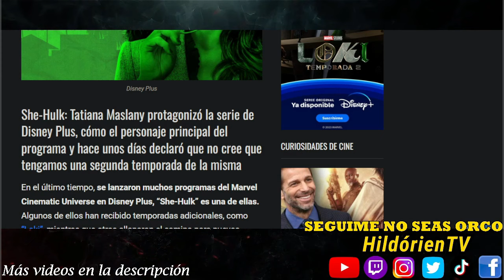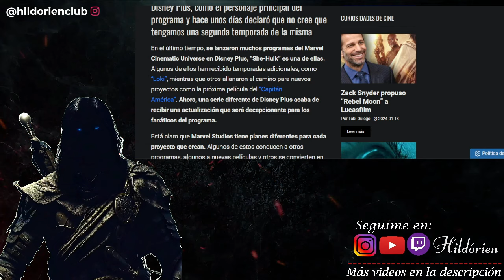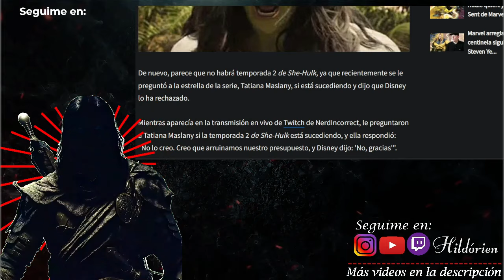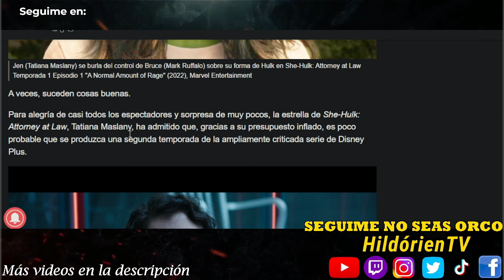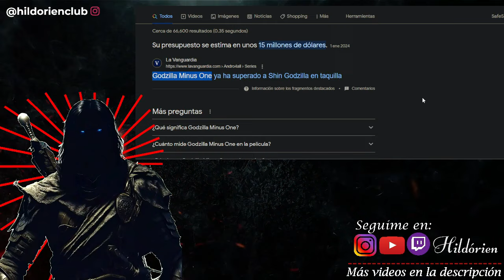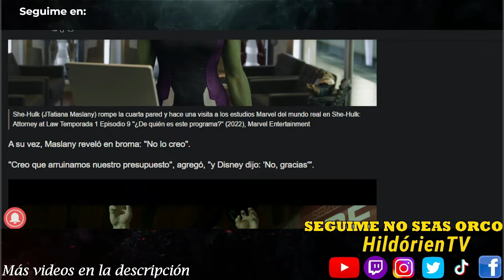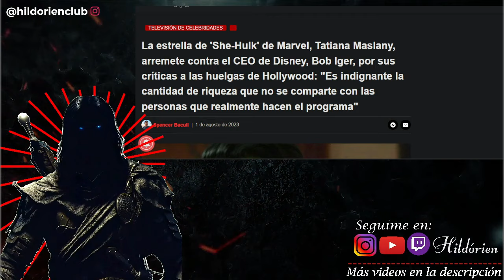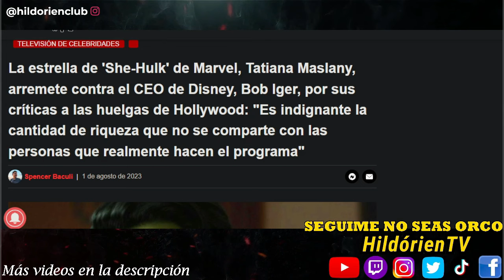She-Hulk NO, GRACIAS!! 😅 NO HABRÁ una Segunda Temporada de la serie 📉 Disney dijo: NO, GRACIAS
She-Hulk: Tatiana Maslany protagonizó la serie de Disney Plus, cómo el personaje principal del programa y hace unos días declaró que no cree que tengamos una segunda temporada de la misma.
She-Hulk cancelada: ¿Tatiana Maslany despedida por Marvel?
Actualmente se están volviendo virales en YouTube y TikTok las afirmaciones de que el actor y el programa están terminados en el MCU.

Notas:
She-Hulk: No habrá una segunda temporada de la serie

Disney dijo 'no, gracias' a la temporada 2 de She-Hulk confirma a Tatiana Maslany

La estrella de 'She-Hulk' de Marvel, Tatiana Maslany, dice que la segunda temporada es poco probable: "Creo que arruinamos nuestro presupuesto y Disney dijo: 'No, gracias'"

Marvel’s ‘She-Hulk’ Star Tatiana Maslany Blasts Disney CEO Bob Iger Over His Criticism Of Hollywood Strikes: “It’s Outrageous The Amount Of Wealth That Is Not Shared With The People Who Actually Make The Show”

"¡No, gracias!". Tatiana Maslany reconoce que 'She-Hulk: Abogada Hulka' no tendrá una temporada 2 tras la negativa de Disney

Según los informes, los ejecutivos de Disney se "molestan" por el especial de 'South Park: Joining The Panderverse'

Creo que 'The Marvels' es la demostración de que Marvel tiene que dejar de lado la improvisación en los rodajes porque claramente no está funcionando